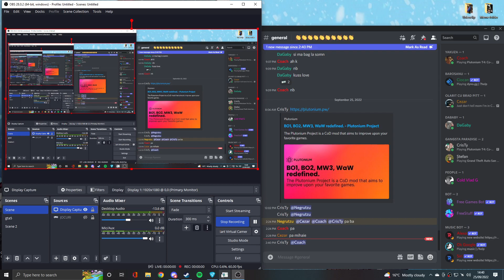Call Of Duty World At War cu verii Boican Ep3